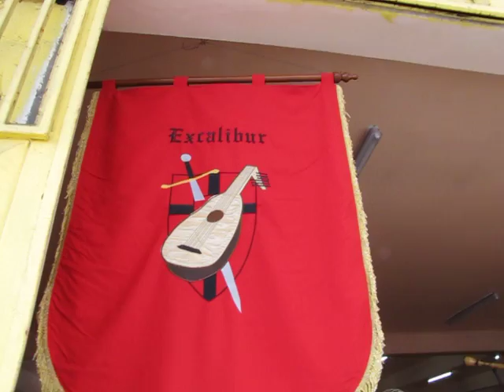Excálibur en Escuela Especial FLOR DEL INCA